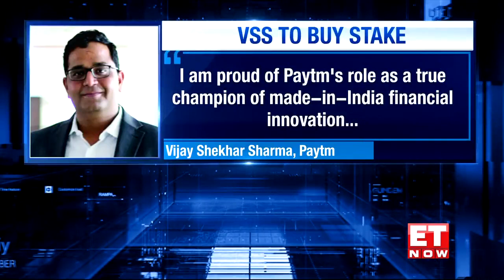Vijay Shekhar Sharma to buy 10.3 pc stake worth USD 628 mn in Paytm from Antfin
Fintech firm One97 Communications Founder and CEO Vijay Shekhar Sharma will acquire 10.30 per cent stake in Paytm from Antfin (Netherlands) Holding BV through an off-market transfer in no cash deal. Antfin will continue to hold the economic rights of the stake that is being transferred to Sharma. Rahul Jain, VP, Research, Dolat Capital shares his insights.